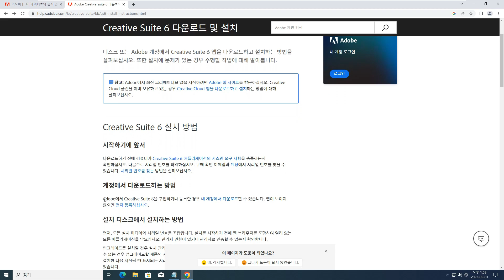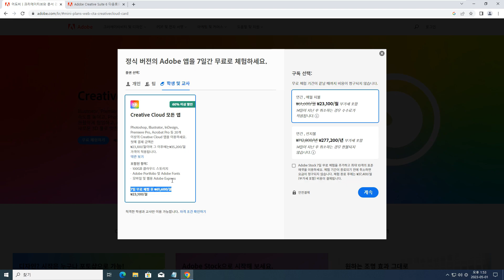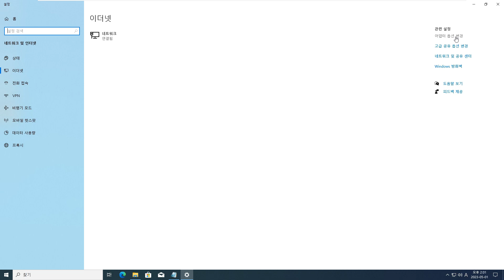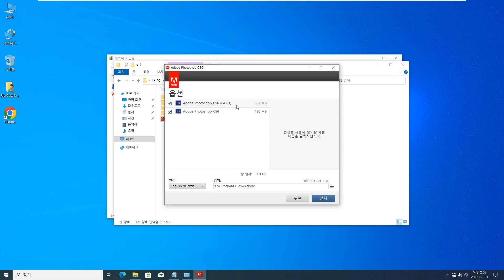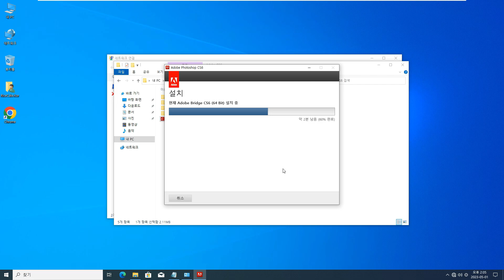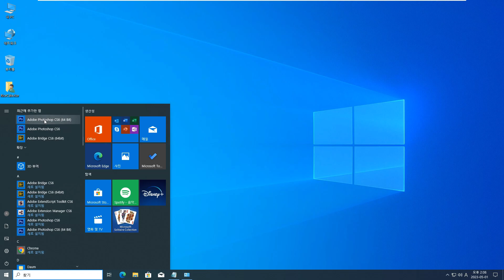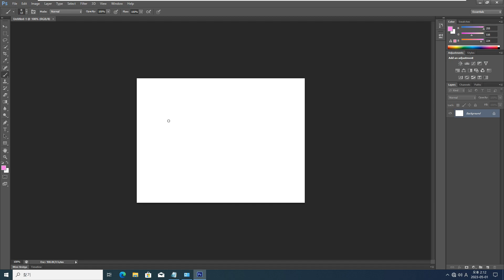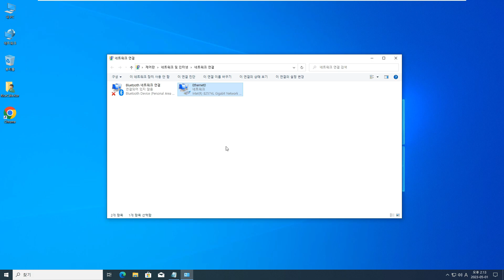[포토샵강의] 제 0 강 - 포토샵 CS6 설치하기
포토샵 강의에 앞서서 프로그램이 없으신 분을 위해 CS6 버전의 다운로드와 설치법을 제공해 드립니다.
** 본 설치 파일은 크랙 버전이 아닌 30일 체험판입니다.
현재 어도비사에서는 CS6구매자에 한해서만 다운로드를 제공하고 있습니다. CS6 버전 미구매자는 다운로드가 불가능하므로, 포토샵을 공부하고 싶으신 분들을 위해  구글 드라이브로 제공해 드리는 것입니다.
윈도우 XP ~ 윈도우 11 까지 모두 작동하므로 설치하시고 포토샵을 30일간 학습하신 후에 포토샵CC 버전으로 환승 하시길 바라겠습니다.